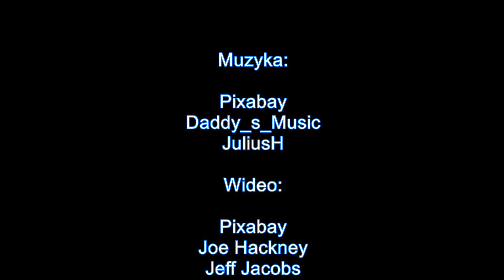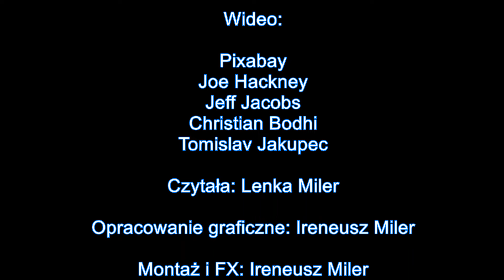Życzenia Bożonarodzeniowe od ŚW. OJCA PIO specjalnie dla Państwa!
dla wszystkich Państwa mamy wyjątkową niespodziankę: życzenia Bożonarodzeniowe od samego świętego ojca Pio!

Niechaj święty kapłan z Pietrelciny błogosławi Państwu i toruje drogę do wiecznego zbawienia. Za przyczyną Niepokalanej.

Radujmy się! Zbawiciel przyszedł na świat aby nas wyzwolić z rąk szatana! Niech Bogu będą dzięki. Do zobaczenia - jak Pan Bóg da - w Roku Pańskim 2023.

+ A.M.D.G. +